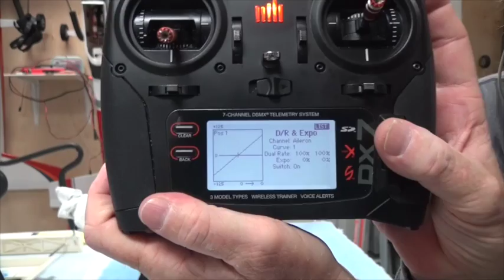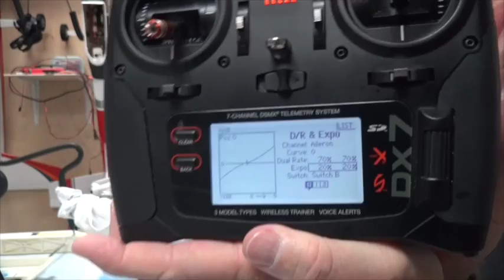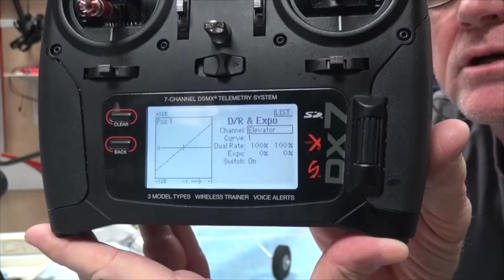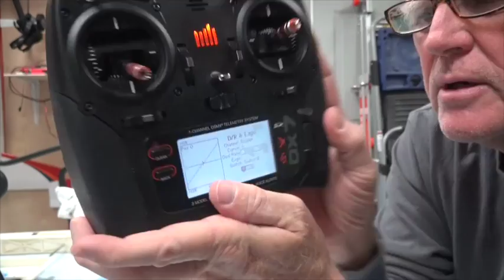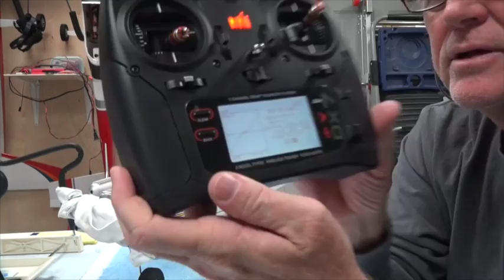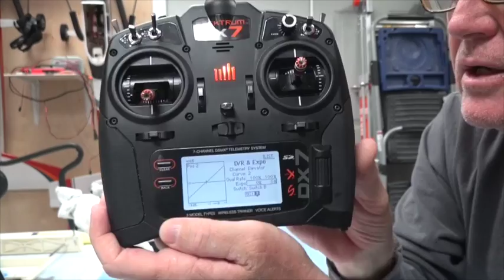SH31 Sonic Hi Wing D R & Expo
This video shows how to setup the dual rates and exponential in the Spektrum DX7 radio for the Phoenix Models Sonic nitro powered RC aircraft.